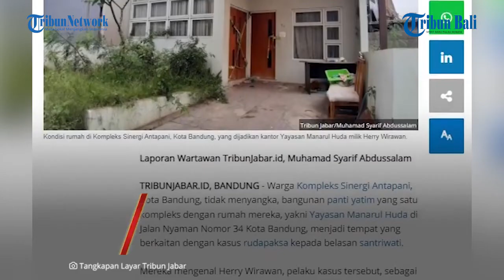Siasat Herry Wirawan Tutupi Aksi Rudapaksa 12 Santriwati Terungkap, Larang Korban Bersosialisasi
Terungkap upaya yang dilakukan Herry Wirawan demi menutupi aksi bejatnya merudapaksa 12 santriwati hingga melahirkan sembilan bayi di Bandung, Jawa Barat. Untuk menutupi aksinya, ia disebut melarang para santriwati untuk mengobrol dengan tetangga dan bersosialisasi. Selain itu, ia selalu meminta ditemani kemanapun korban pergi, termasuk sekedar berbelanja di warung.

(paw)